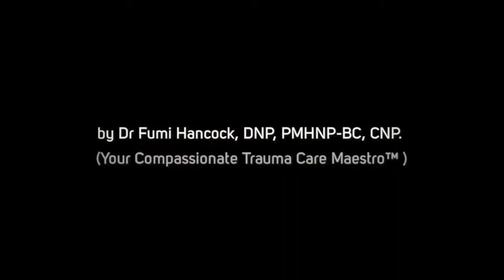Let's talk about “Depression”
Watch this new video released! 👀📹
Dr. Fumi Hancock, DNP, PMHNP-BC, CNP (Your Compassionate Trauma Care Maestro™) talks about “Depression”

📍Is it important to treat Depression?
📍How to treat Depression?

Are you struggling with your Mental Health? Or feeling stress, depressed, and having anxiety lately? Know that you are not alone. Talk to us, because Mental Health Matters!